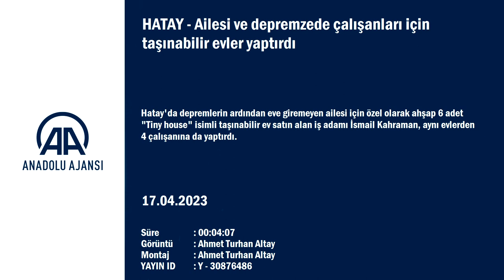Ailesi ve depremzede çalışanları için taşınabilir evler yaptırdı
Hatay'da depremlerin ardından eve giremeyen ailesi için özel olarak ahşap 6 adet "Tiny house" isimli taşınabilir ev satın alan iş adamı İsmail Kahraman, aynı evlerden 4 çalışanına da yaptırdı.

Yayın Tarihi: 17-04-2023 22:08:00